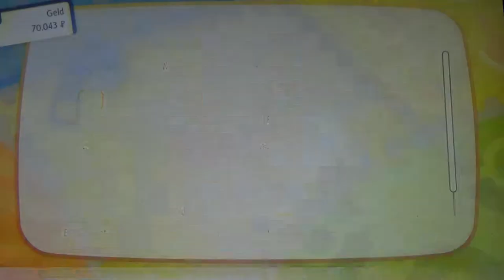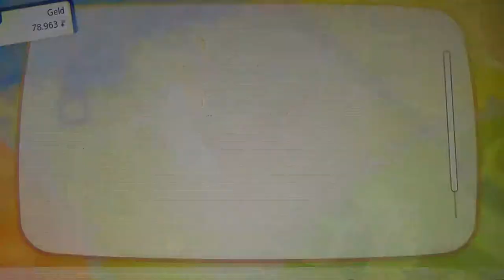POKEMON LET'S GO EVOLI #44 🌺 Irrfahrt durch die Pokemon-Villa für nix als Items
Pokemon Let's Go Evoli Part 44 Irrfahrt durch die Pokemon-Villa für nix als Items